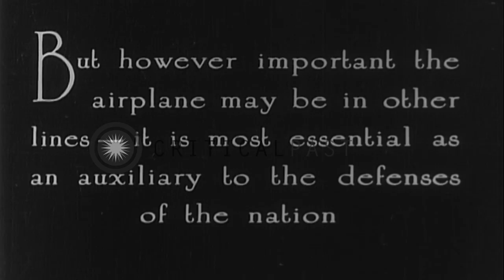United States Army Air Service aircraft HD Stock Footage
United States Army Air Service aircraft

United States Army Air Service aircraft. Wing structure of a US aircraft in the foreground. Snow covered volcanoes in the background. Smoke rises up from the volcanoes. Crater of the volcano in view. US Army Air Service aircraft DH-4 in flight over the Great Canyon. Seaplanes taxi into water. Planes in formation. Location: United States. Date:  1925.

57,000+ broadcast-quality historic clips for immediate download.